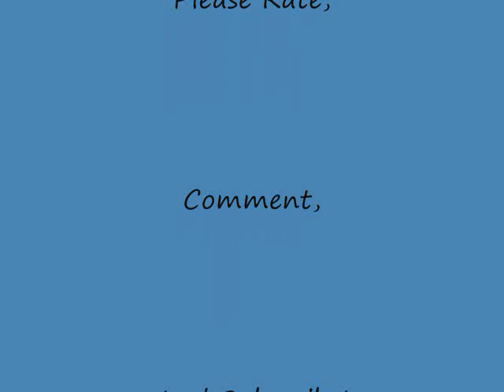Lego Mr. King's Family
This is a video about Mr. King's family.
The King Family
Mr. King
Mrs. King
Noah King
Eliza King
Anna King
Daniel King
Jacob King
Eevee (Dog)